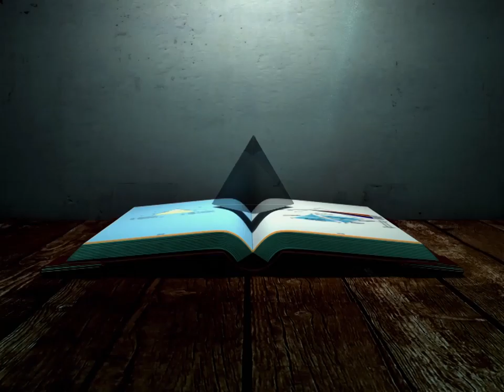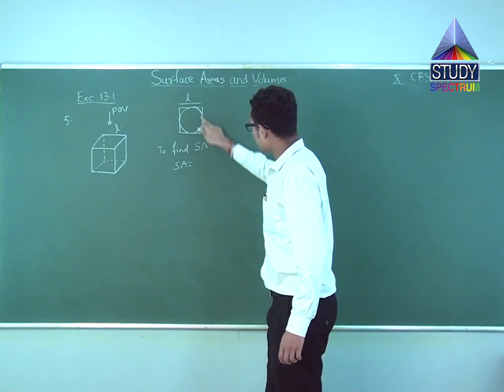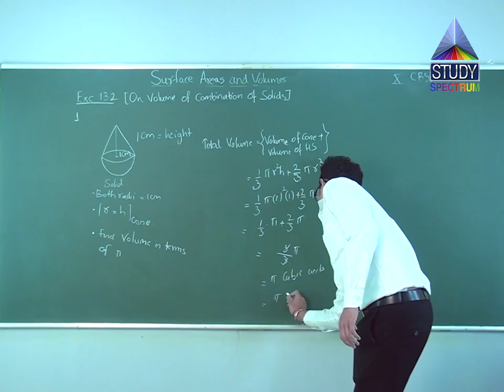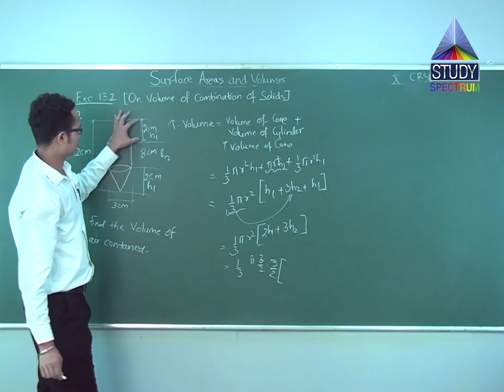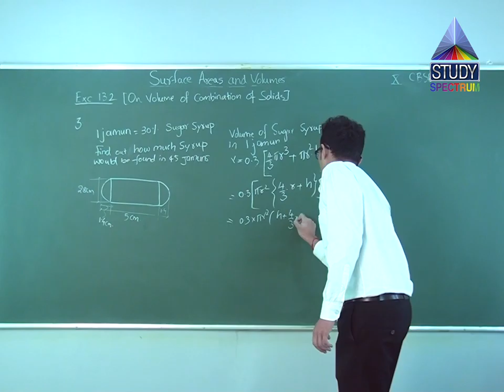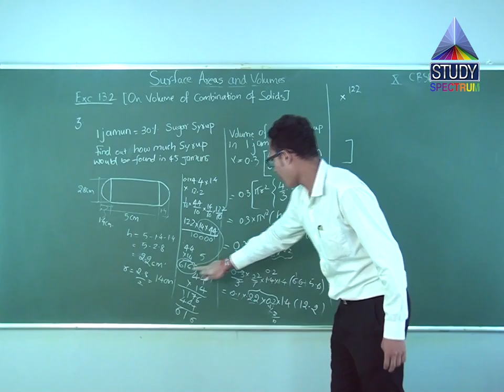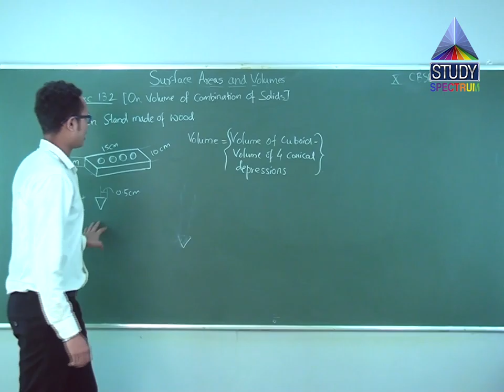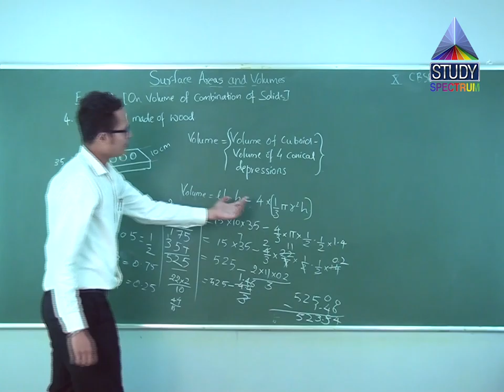CBSE 10 Mathematics | Surface Areas and Volumes | Episode 02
The first question discussed in the video is one of the trickiest questions in the chapter. But, the instruction has taken its full time to solve the whole problem easily. He made it easy to understand the question easily. By watching this video, you will be able to understand the steps to solving this question easily. We have to use the hemispherical shape in this video and all the formulas are there to solve the equation. We also have different other question using other types of shapes. You just have to pay your close attention to the whole solution steps. It will be easy for you to understand everything if you watch the video till the end. Make sure to note everything to understand everything quickly.